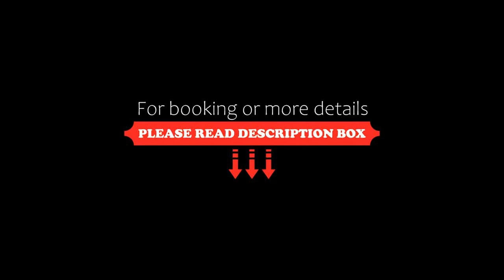Sheraton Grand Shanghai Pudong Hotel & Residences, Shanghai, China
About Property:
Situated in the heart of Pudong New District, Sheraton Grand Shanghai Pudong Hotel & Residences offers accommodation with a 32-inch flat-screen TV. The property boasts 2 dining options and an indoor swimming pool.
Sheraton Grand Shanghai Pudong Hotel & Residences is a 30-minute drive away from Hongqiao Airport, while Tangqiao Metro Station Line 4 is a 1-minute walk away.
Modern interiors and floor-to-ceiling ...
Property Type: Hotel
Address: No.38 Pujian Road, Pudong, 200127 Shanghai, China
Searching For
1. Sheraton Grand Shanghai Pudong Hotel & Residences - Shanghai - China
2. Sheraton Grand Shanghai Pudong Hotel & Residences - Shanghai - China Address
3. Sheraton Grand Shanghai Pudong Hotel & Residences - Shanghai - China Rooms
4. Sheraton Grand Shanghai Pudong Hotel & Residences - Shanghai - China Amenities
5. Sheraton Grand Shanghai Pudong Hotel & Residences - Shanghai - China Offers and Deals
Audio Credit:
Track Title: Subway Dreams
Artist: Dan Henig